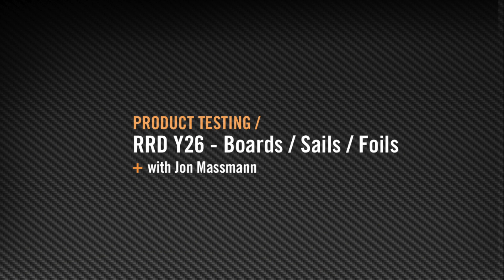RRD Y26 Product Testing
Jon Massmann with Isthmus Sailboards testing RRD Y26 products in South Africa. Jon tries a variety of windsurfing boards, foil boards and sails from RRD's 2021/2022 product line.

Featured Boards:

RRD Pocket Rocket E-Tech 180: 0:17

RRD Pocket Rocket E-Tech 200: 1:07

RRD Firemove LTD 110: 1:29

RRD Freestyle Wave LTE 96: 2:19

RRD Freestyle Wave LTD 90: 2:55

RRD Wave Cult LTD 94: 3:33

Featured Sails:

RRD Compact Freefoil: 0:17 - 1:28
(non compact version)

RRD Compact Fire: 1:29 - 2:18

RRD Compact Vogue: 2:19 - 3:32

Featured Foil:

RRD Universal KSH Aluminum Foil: 0:17 - 1:28